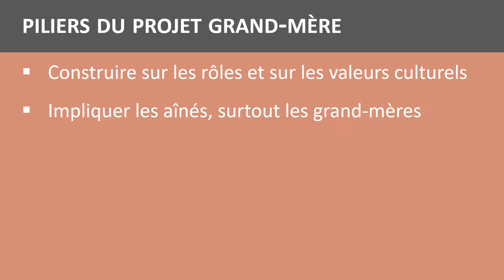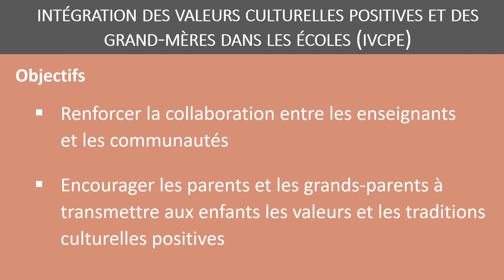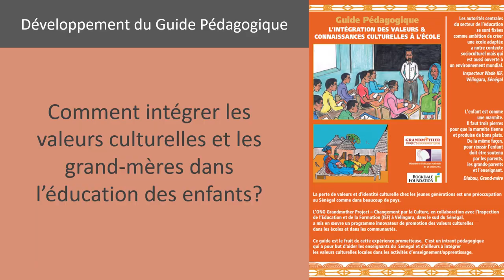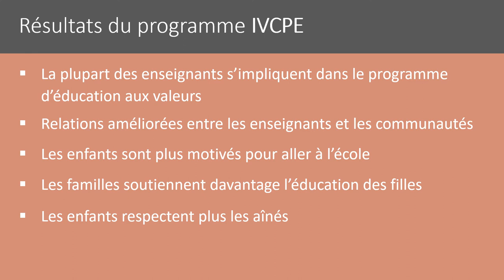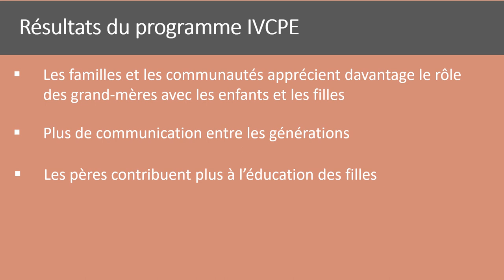Projet Grand-mère: L’éducation aux valeurs à l’école et dans les communautés - Sénégal-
Comment l'apprentissage des traditions et des valeurs culturelles peut faire part des programmes scolaires? L'ONG Grandmother- Project- Changement par  la culture  nous racconte comment cela est possible grâce à l'intervention et à la collaboration des grand-mères avec les enseignants.